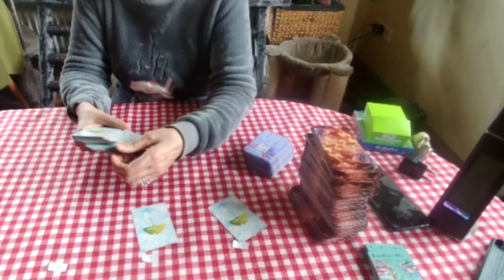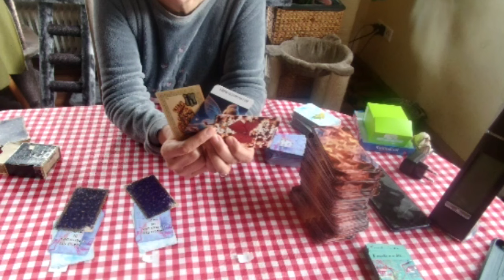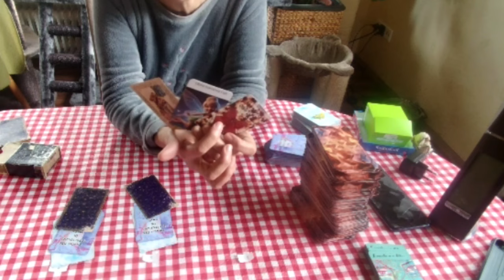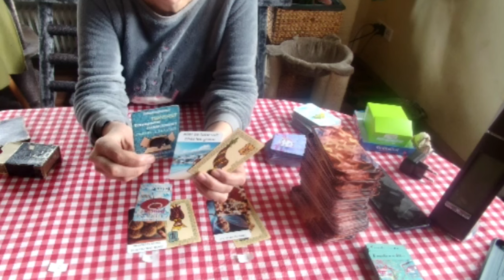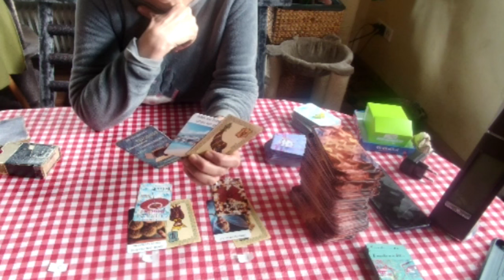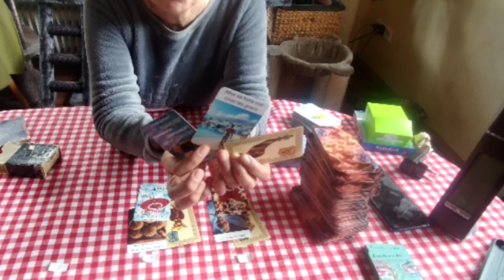choisissez votre futur dans les 10 jours!!!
►chaîne de secours:
 ► Apprendre la cartomancie, c´est facile!